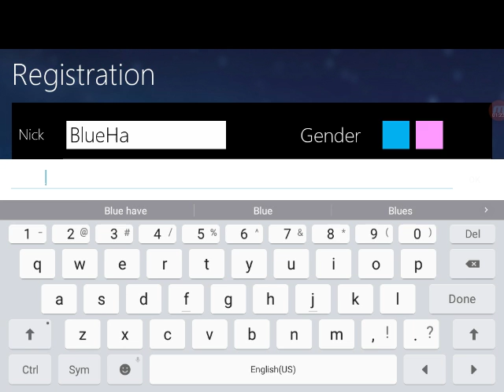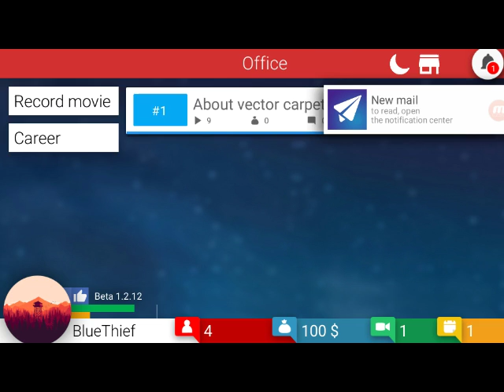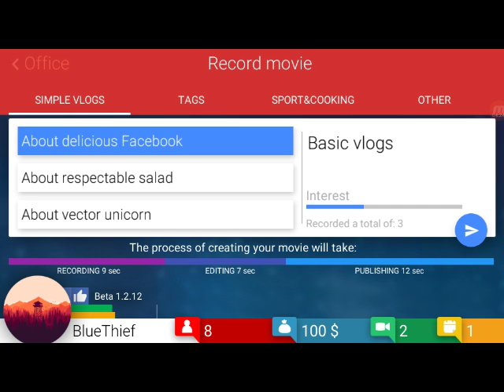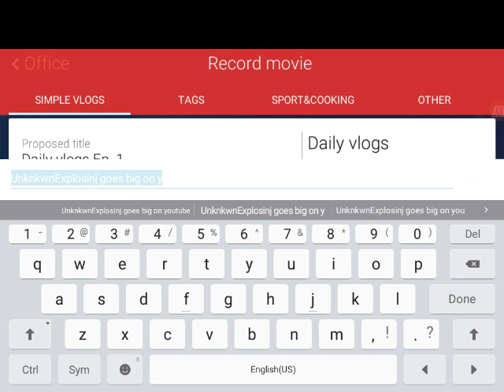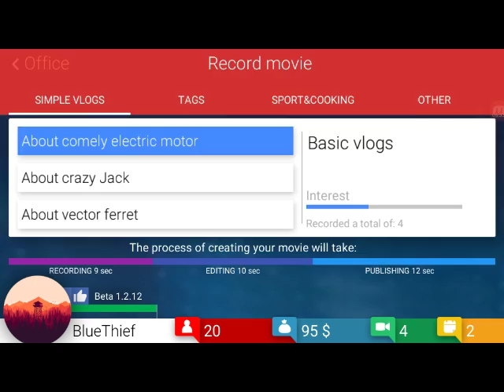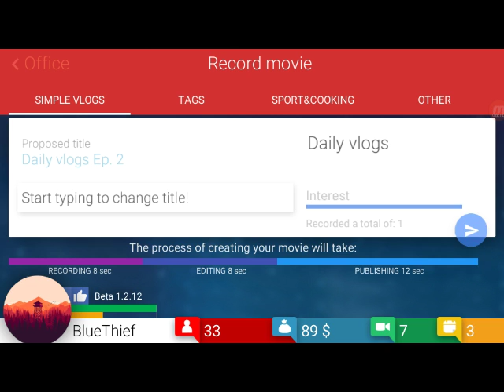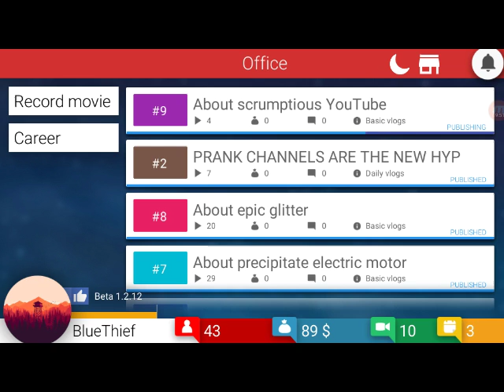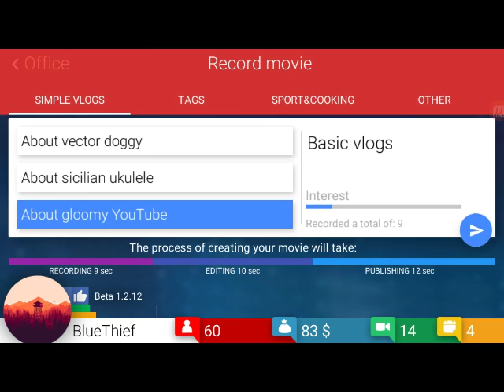Tube Tycoon #1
Tube Tycoon is a game in which you play as a youtuber and gradually get larger in subscribers over time